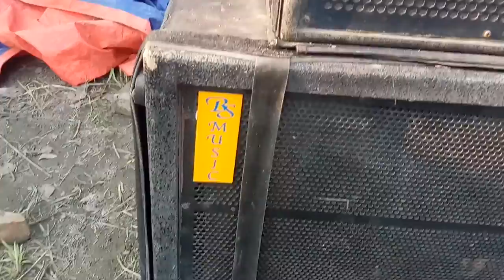Snkhodip music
Bagnan